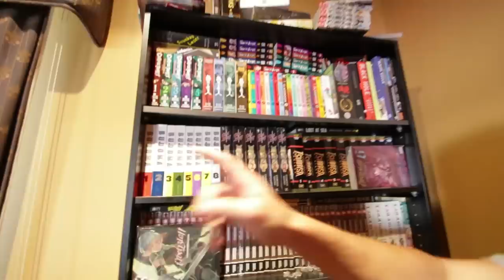PICKING UP RACKA RACKA’S MUM & SISTER!!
I’m back! This week I ventured down to Adelaide to stay with and film with the RACKA RACKA boys!!! We had an epic few days filming content, I also flirted with and picked up not only their mum, but their sister as well!!